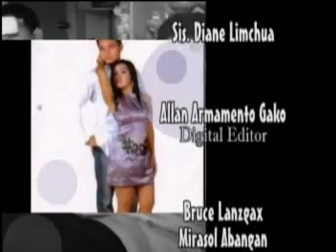Giuhaw Sa Pagmahal part 197